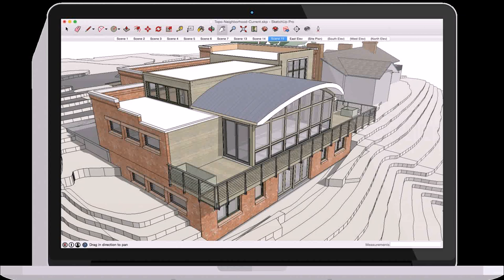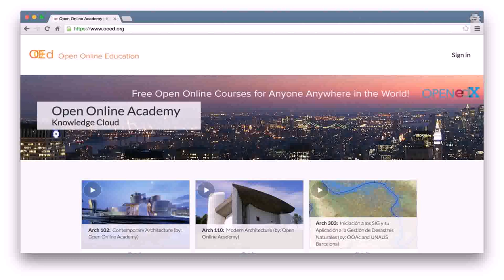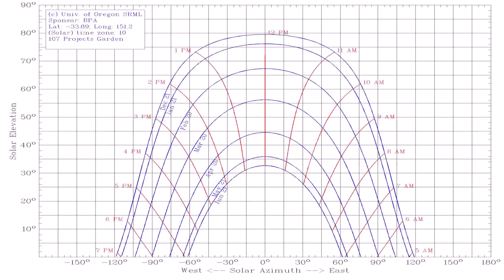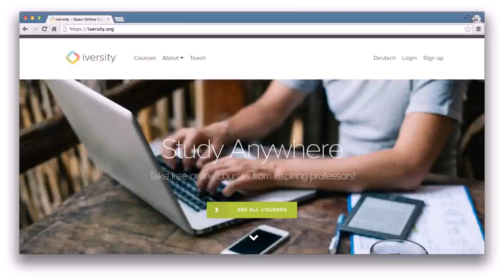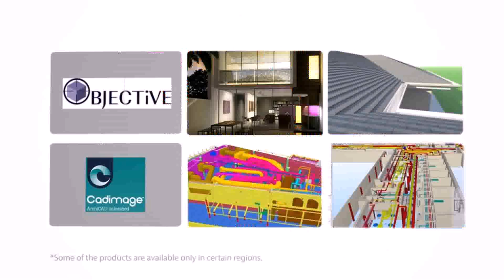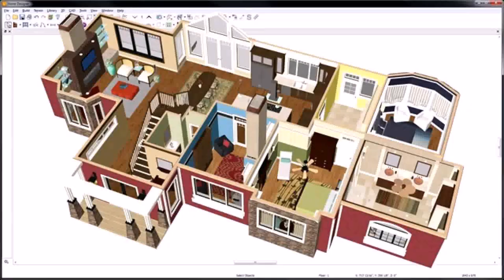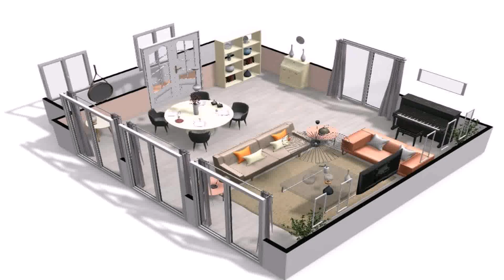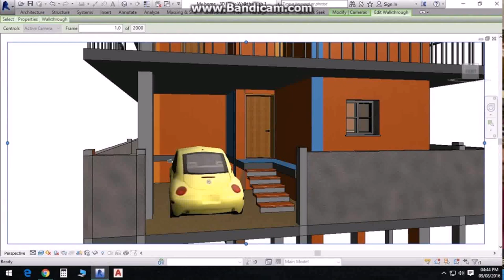Home Map Design India Free (see description) (see description)